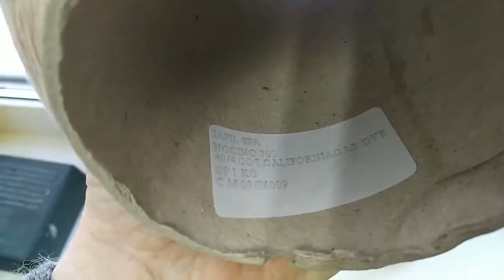Итальянская вискоза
Вискоза MISSONI, цвет рыжий-молочный шоколад-белый /3663/, секционного крашения, метраж примерно 2000 м/100г, секции примерно по 40 см. бобинки примерно по 300 грамм.